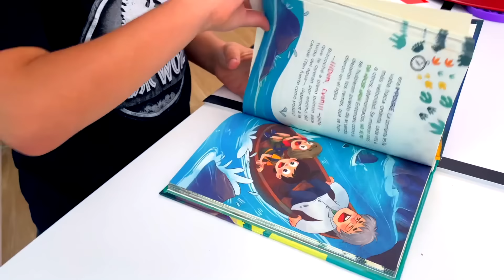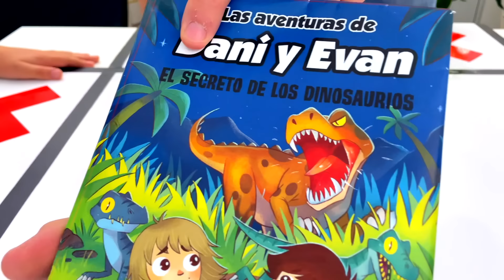TRADEO TRIPLE de POP IT !! Dani y Evan CAEN en LA TRAMPA!!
TRADEO TRIPLE de POP IT !! Dani y Evan CAEN en LA TRAMPA!! Evan hacen trueque o intercambio de pop it fidget toys y un montón de cosas, y Julian se cuela en el tradeo y les gasta una broma.

Nuestros Libros!!

 En nuestro  👨‍👩‍👦‍👦  LAS AVENTURAS de DANI y EVAN hacemos videos de aventuras, misterios, retos, disfraces, unboxing de juguetes y vlogs con DANI Y EVAN

🎧 Música Creditos